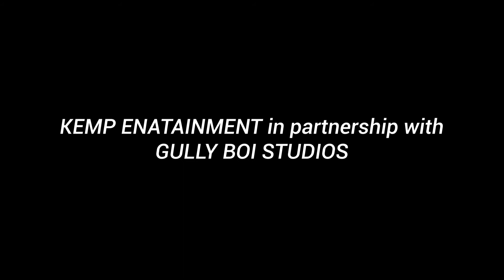Druey & Hamma - The Case (feat. Isyn) [Official Video]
Shot By: Figgstyles
Edited By: Druey Thebeatchap
Produced By: Agan Kemp